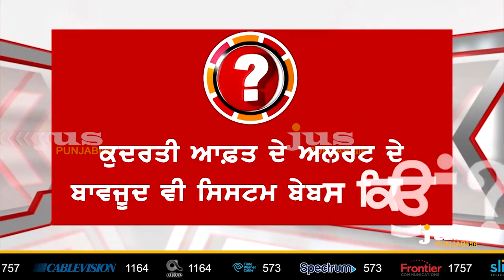Punjab Flood: Is Captain & Badal Responsible for Havoc ? || To The Point || KP Singh || Jus Punjabi